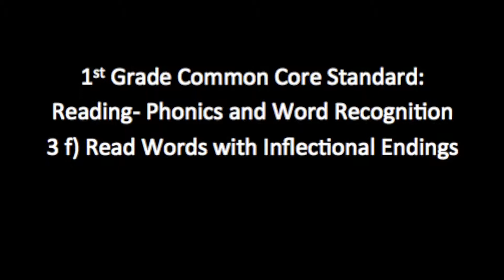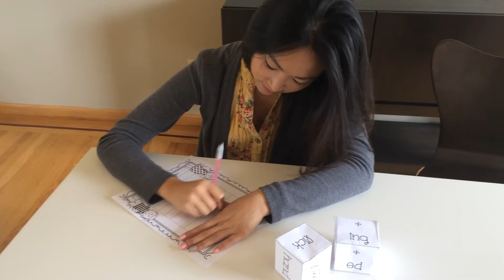Hillary, Janelle, Margaret #2- Decoding